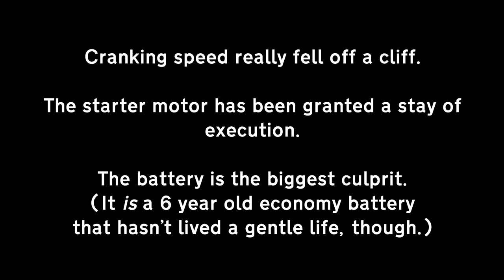Pop, Bang, Fart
Vaguely engine noises.

Battery is hammered and drops right off as soon as I apply load. Charger's not beefy enough to take the bulk load.
And, of course, as the voltage drops off; the coil has a harder time firing, so I only really got a promising speed-up early on while the battery was as fresh as it could be.